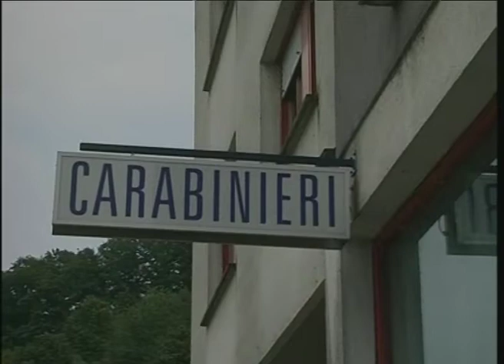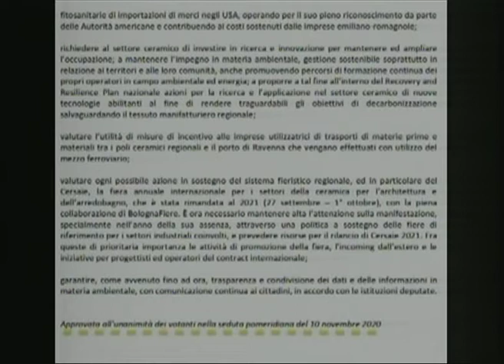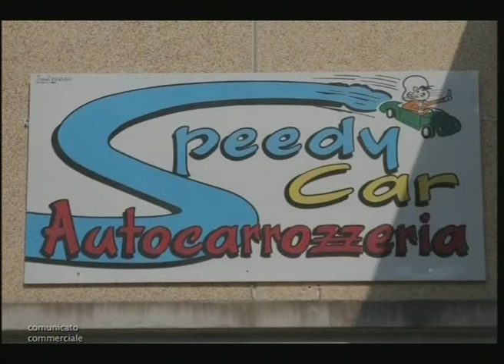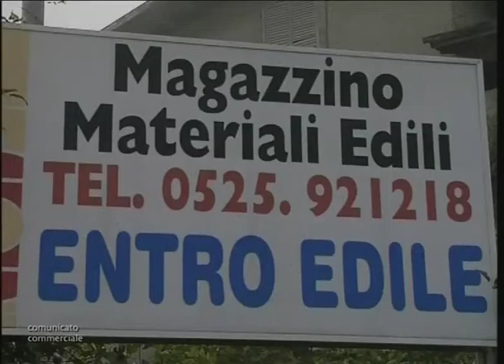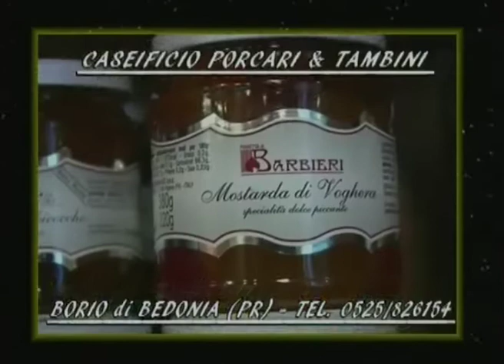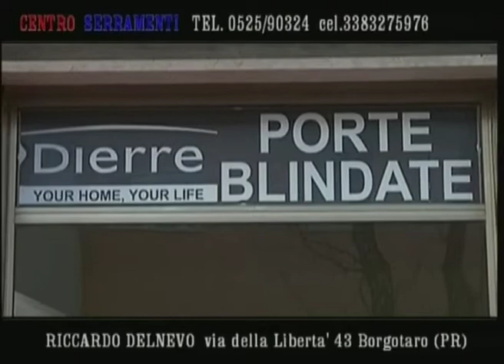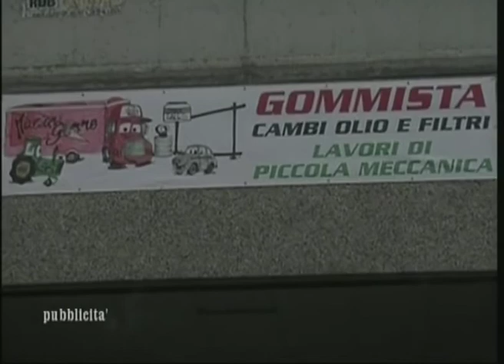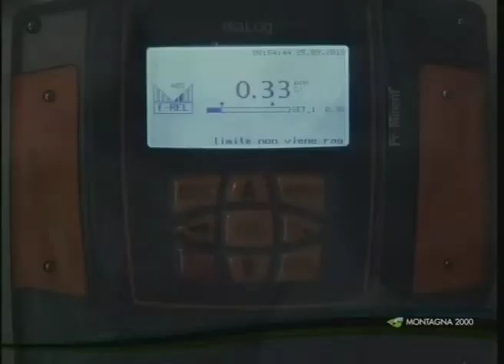RTA News 24-11-20